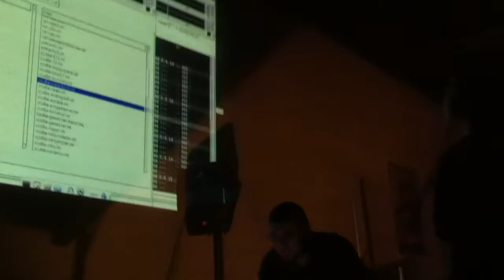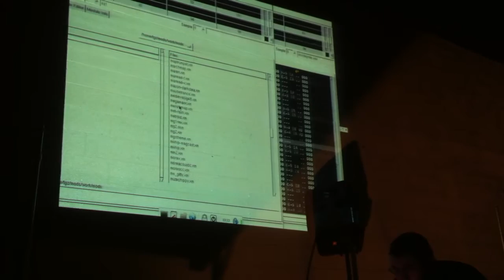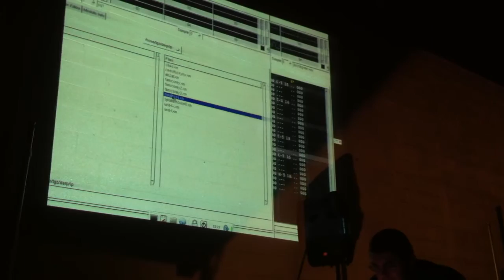inverse phase 6 - too many games 2012 | jun12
inverse phase
too many games - June 2012
oaks expo - oaks, PA
visuals by animal style
part 6
recorded by emfedex (chip music chronicle)